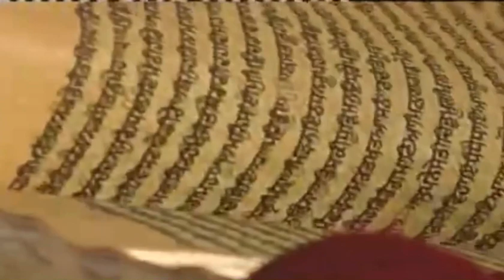3 December 2020 Evening Hukamnama Darbar Sahib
hukamnama sahib,
2 july hukamnama sri darbar sahib,
Daily Hukamnama

gurbani kirtan,
gurbani song,
gurbani live,
gurbani path,
gurbani status,
gurbani amritsar,
gurbani aarti,
gurbani amritsar live